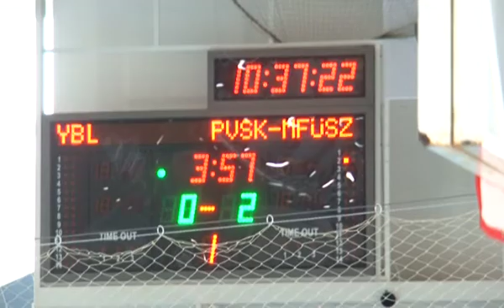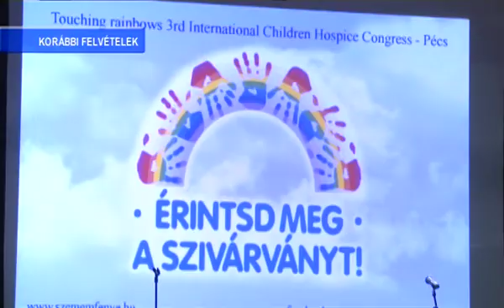PontMa (2014.10.07.) Pécs TV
PontMa
Idő: 00:15:03
Készítették: Vígh Gabriella, Lukács Ottó, Tamás Gábor, Katits Bernadett, Fiszter Ferenc

Tartalom:
- Átadták a felújított Nyugati Városrészi Óvoda Mezőszél utcai Központját
(Megszólalók: Dr. Battyáni Istvánné, a Nyugati Városrészi Óvoda Mezőszél utcai Központjának vezetője, Páva Zsolt, Pécs polgármestere)
- Használt holland környezetbarát buszok a Tüke Busz Zrt-nél
- Megváltozott munkaképességűeket alkalmaz Pécs MJV Önkormányzata
(Stúdióvendég: Csizi Péter, Pécs alpolgármestere)
- A PVSK nagyméretű műfüves labdarúgópályájának avatója
(Megszólalók: Dunai Antal olimpiai bajnok labdarúgó, az MLSZ tanácsadója, Czerpán István, a PVSK ügyvezető elnöke)
- Ingyenes lakossági gombavizsgálat a Pécs Holding Zrt-nél
- Vízilabda Magyar Kupa-selejtező Pécsett
 (Megszólalók: Bereczki Miklós, a PVSK-Mecsek Füszért vezetőedzője, Köllő Attila, az YBL Waterpolo Club vezetőedzője)
- 10 éves a Pécs-Baranyai Hospice Alapítvány – jótékonysági koncert a PTE ÁOK Aulájában, Csak hull a könnyem c. könyv bemutatója a Művészetek és Irodalom Házában